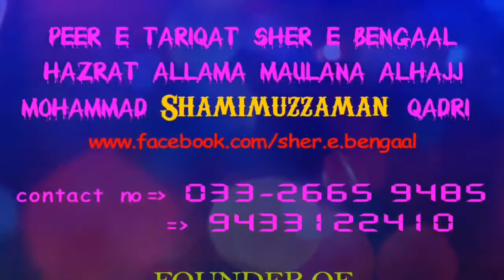3rd April , Md Fasihuzzaman outside of Khaanqaah_E_Qadriya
Our Main Mission Is To Spread ISLAM All Our The World .. Through Lecture's & Bayaan's